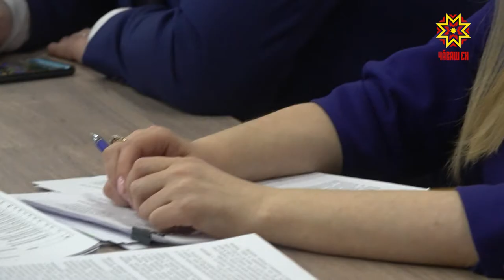Улшăнусем кĕтеç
Çитес çултан пенси çулне çывхаракансене, нумай ачаллă çемьесене пулăшма, пĕрремĕш ачашăн уйăхсерен тÿлекен укçа-тенке ÿстерме палăртаççĕ. Кун пирки республикăри влаç тытăмĕнче тăрăшакансен тунтикунсерен иртекен ларăвĕнче калаçрĕç.